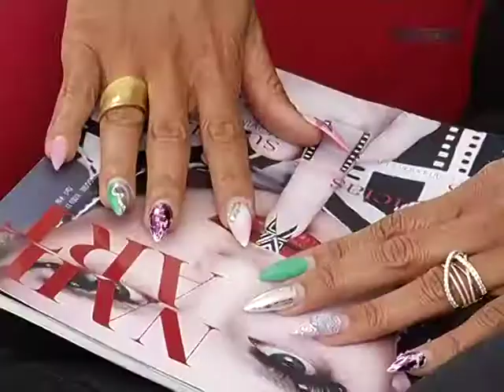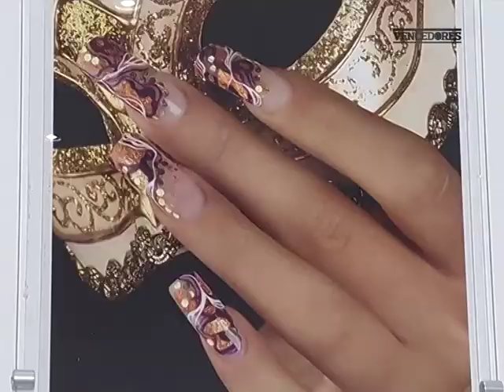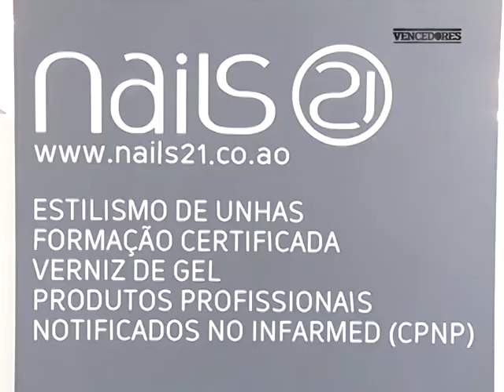VENCEDORES - ERIKA OLIVEIRA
A história de superação desta semana é da estilista de unhas, Erika Jaqueline de Oliveira, para esta profissional, as unhas têm um sentido especial...